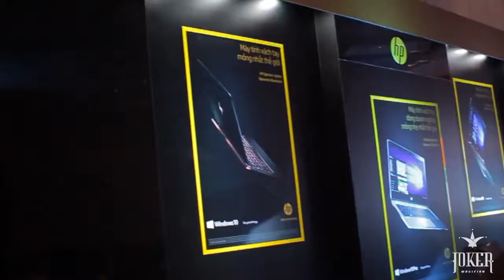Cung cấp ảo thuật gia j diễn tương tác màn hình Led cho công ty HP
Ảo thuật gia J diễn tương tác màn hình Led với Công ty HP

Ảo thuật gia J là người tiên phong đem nghệ thuật ảo thuật đường phố phát triển mạnh mẽ tại Việt Nam. Anh tạo nên những cơn sốt với các video hướng dẫn ảo thuật và biểu diễn thường kỳ trên youtube cùng báo điện tử dantri. Những nỗ lực truyền cảm hứng của anh dành cho các bạn trẻ hiện nay đã khiến cho rất nhiều bạn có một cuộc sống tốt đẹp hơn.

Nổi bật trên S-Viet Nam, Thế giới ảo thuật, Magic Show, Cà phê sáng cuối tuần, Chai Thủy Tinh, 12 cá tính lên đường xuyên Việt … Ảo thuật gia J biết những gì mà các nhà sản xuất hàng đầu muốn và anh biết cách làm cách nào để chương trình trở nên thú vị nhất, hấp dẫn nhất, trực quan hết sức có thể.